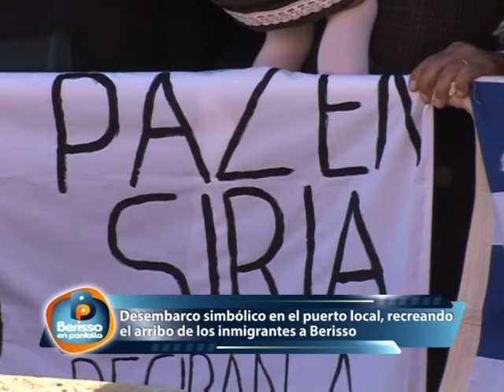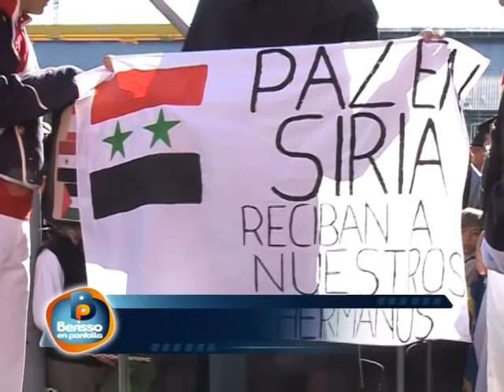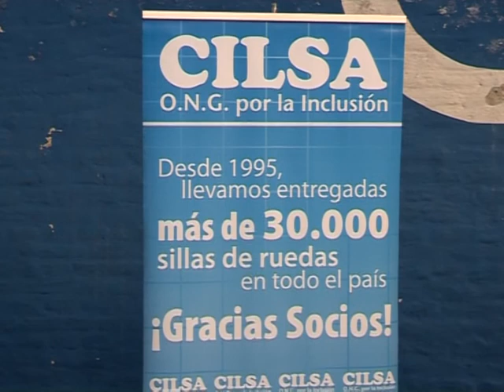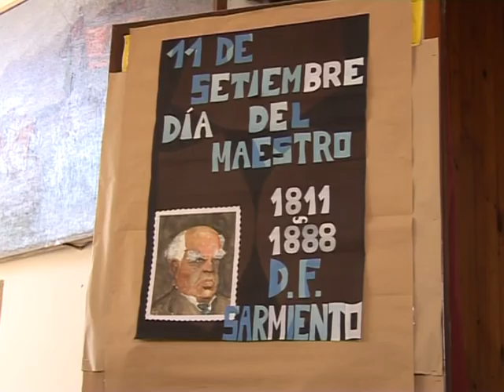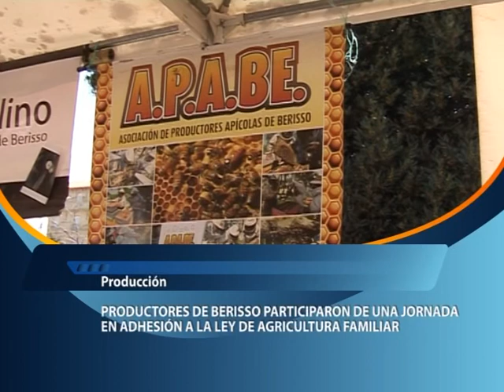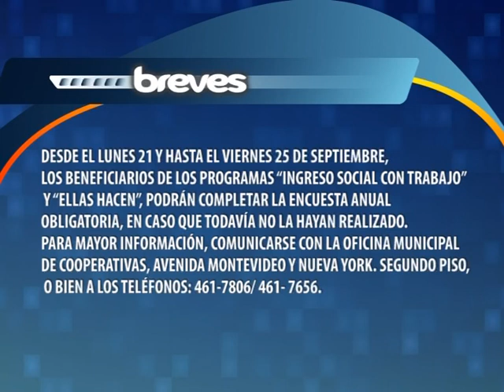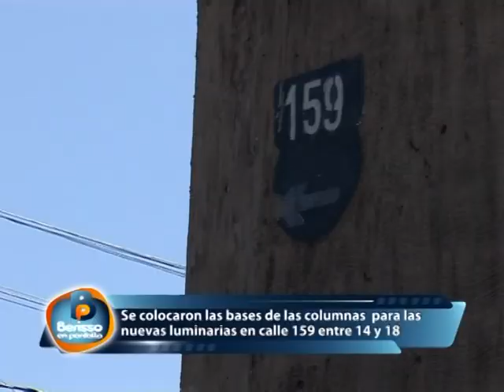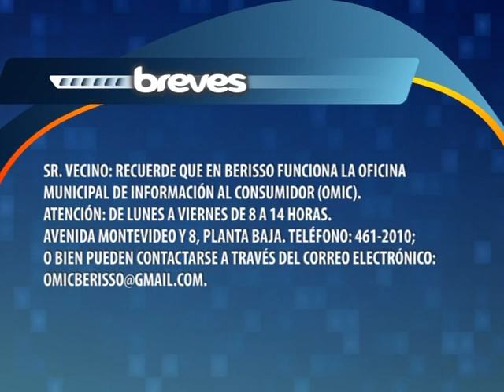Berisso en Pantalla 2015- Programa Nº 29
Una producción de la Dirección de Comunicaciones Institucionales de la Municipalidad de Berisso